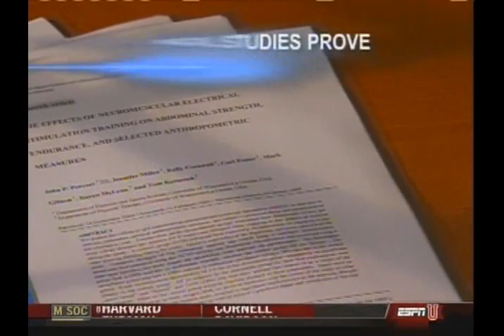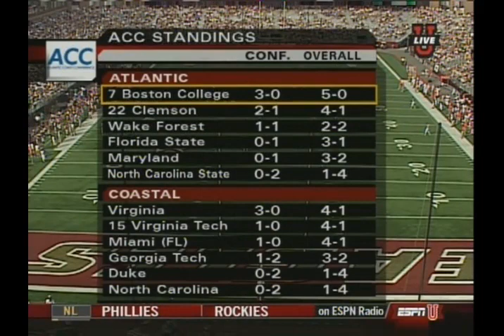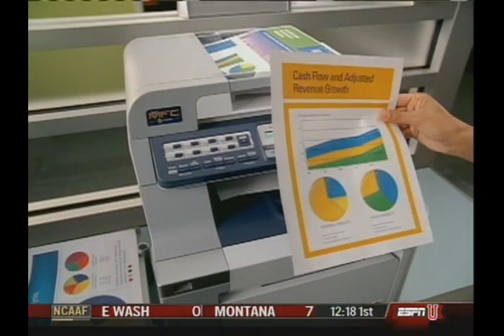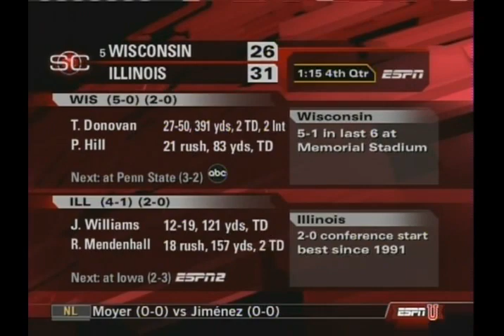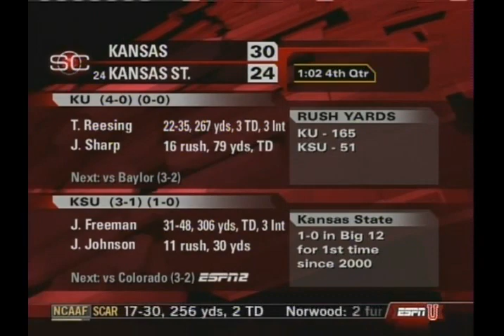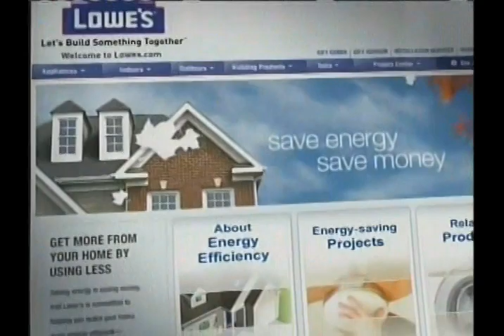(2nd HALF) Bowling Green vs #7 Boston College 2007 CFB